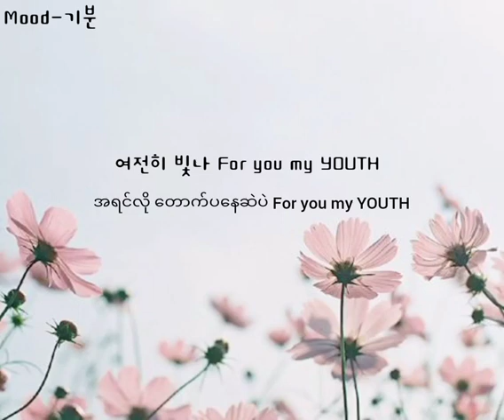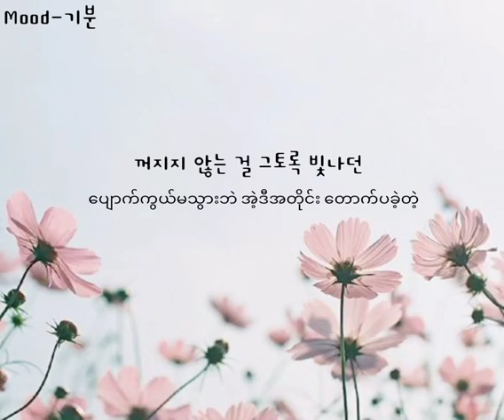Oneus - Youth MMSub